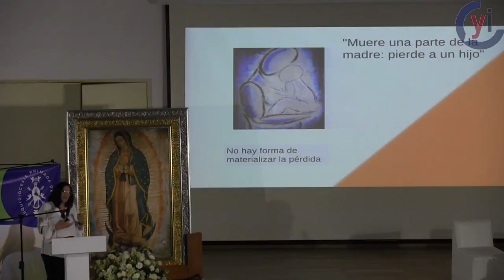Foro Horizontes Postaborto ¿La culpa es la culpable?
Ponencia de la Lic. Maricarmen Alva en el Foro horizontes postaborto que tuvo lugar el 26 de septiembre del 2019 en el Museo Soumaya